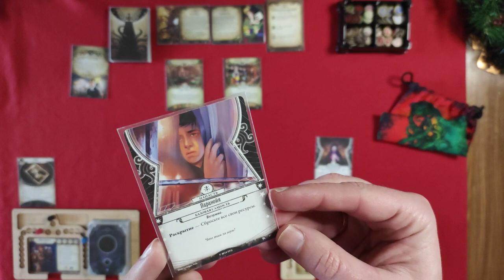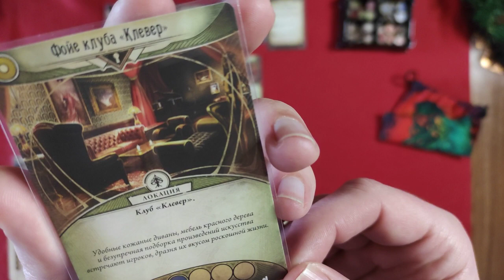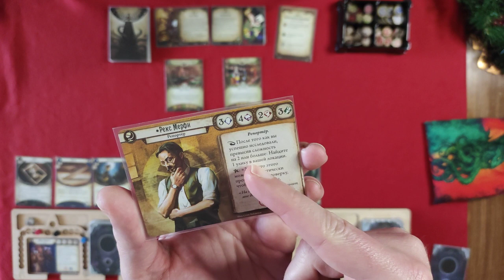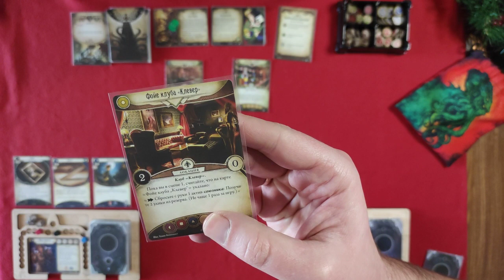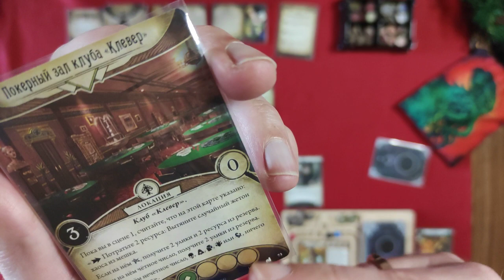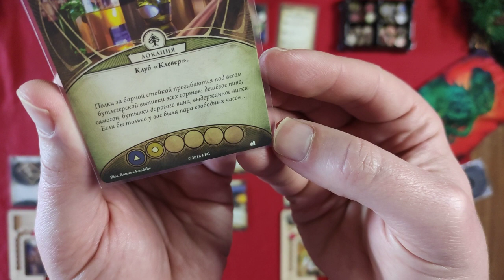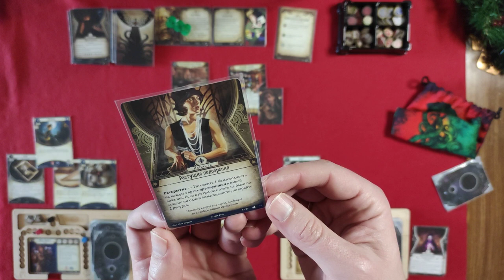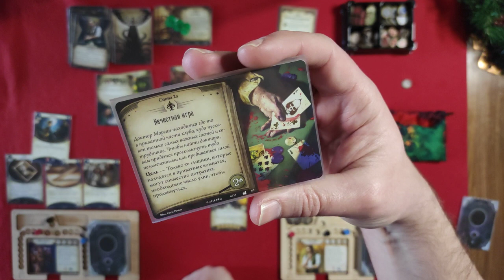ЖАХ АРКГЕМА українською. Цикл "Спадщина Данвіча". Сценарій "Казино у виграші". Частина 1. Летсплей.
Розпочинаємо цикл "Спадщина Данвіча" у живій картковій грі Жах Аркгема. Шукаємо друзів доктора Армітейджа в казино.